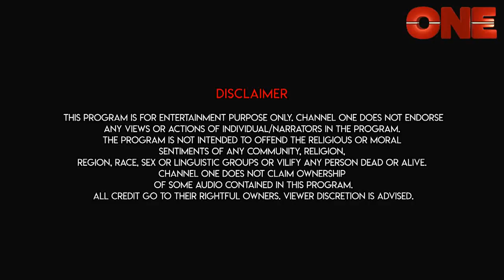Obelay Adda Lajbanti with Pankaj Natta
Obelay Adda: The musical show of Channel One.
Our adda, gaan & fun is with Lajbanti with Pankaj Natta .
Please do watch the episodes of Obelay Adda & give your valuable comments.